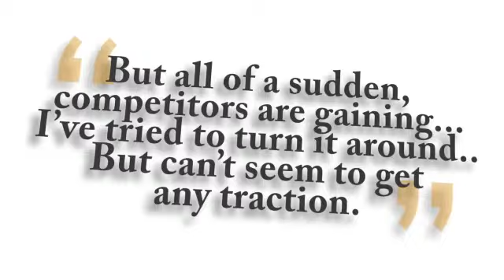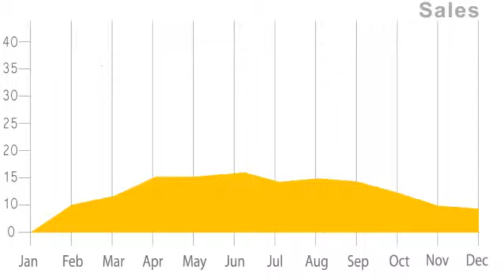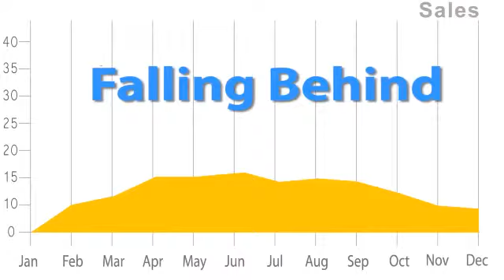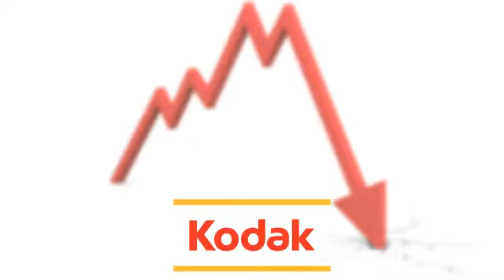LPV1 a03 keychallenge 640x360 01 09